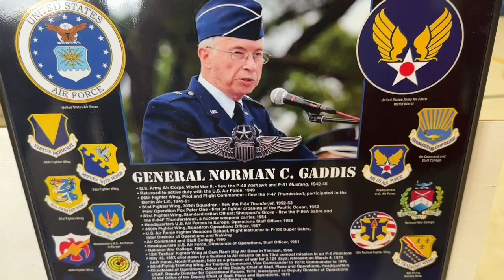Vietnam POW Celebrates 100th Birthday In NC